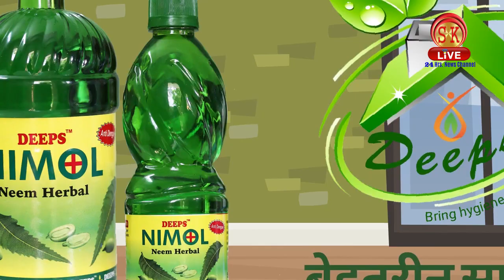कक्षा ९ देखि १२ , ११ महिनाको अवधि पछि पुनः शुरु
कक्षा ९ देखि १२ , ११ महिनाको अवधि पछि पुनः शुरु l प्राधिकरणको जिम्मेवारी, सरकारी मार्गदर्शन र विद्यार्थी उत्साहित!!